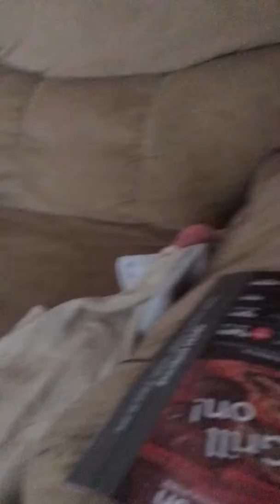KodaBear attacking the Towel